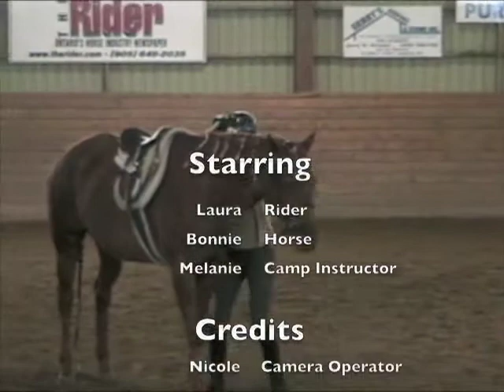Laura's Horse Show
Laura's Horse Show at Black's Equine Centre, Hamilton on July 17, 2009. Enjoyed by all!